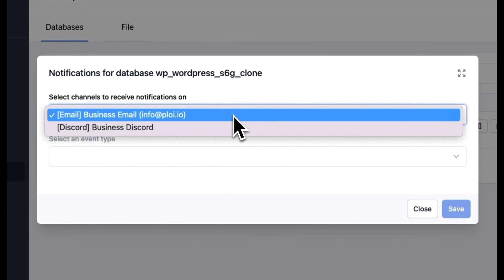How to attach notifications to backups 🔔 - ploi.io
How do you attach your notification channels to your backups? Easy. In this 30 second video we'll show you.

Meet Ploi, the tool that makes a developers life easier. We take all the difficult work out of your hands, so you can focus on doing what you love: developing your application.